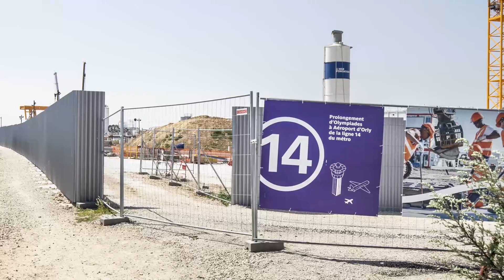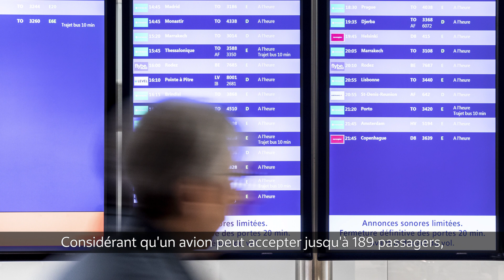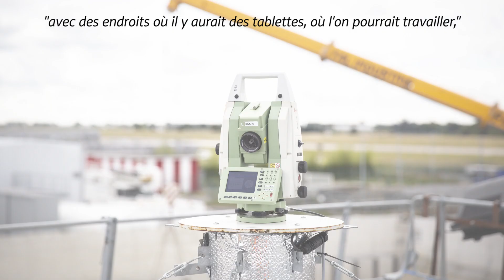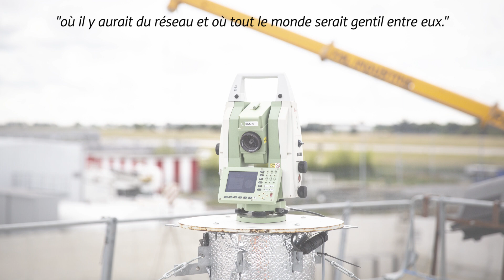C'est quoi ce chantier ? Aéroport d'Orly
Accompagnée par Cyrus Cornut, photographe et architecte de formation, l’équipe de Lumières de la ville a parcouru les environs de la future gare Aéroport d'Orly sur la ligne 18, tendant son micro à plusieurs acteurs de terrain, pour recueillir leurs perceptions, leurs mots afin de raconter cette zone aéroportuaire en pleine mutation.